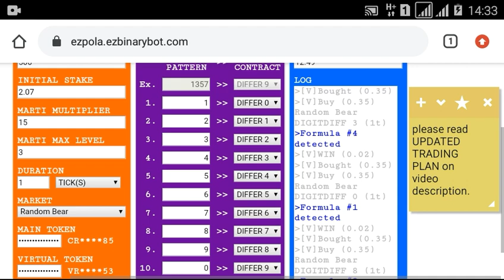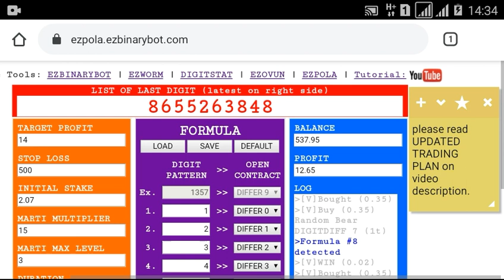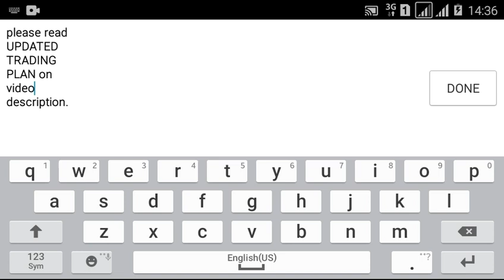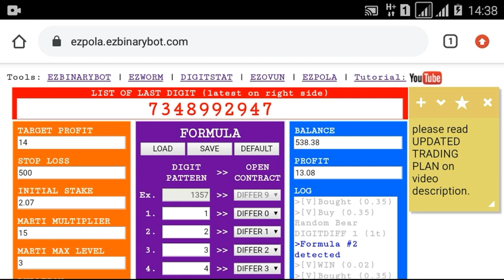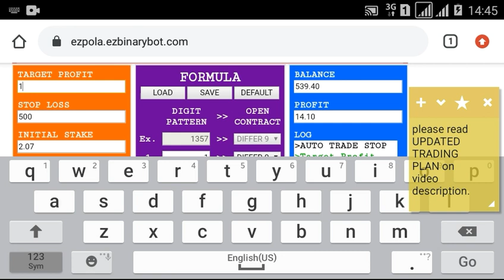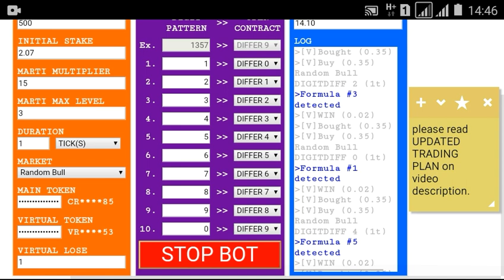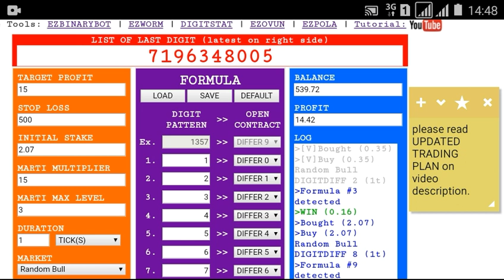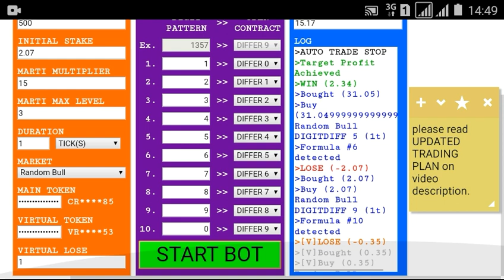PROFIT 5% PER DAY SERIES : DAY 2 OF 20, PART 1 OF 2. BINARY TRADING BOT SAFE & CONSISTENT.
PLEASE READ UNTIL THE END TO GET UNDERSTAND THE SIMPLE TRADING PLAN THAT I HAVE USED.

SIMPLE TRADING PLAN:

DIGIT DIFFER [+VIRTUAL LOSS]

Multiplier : 15
X : initial stake / stake awal
Marti stake : [vloss] + X + 15X + 225X = 241X
Starting balance : 241X
Target per sesi = initial stake = X

KEEP READ UNTIL THE END FOR AVOID MISSUNDERSTANDING

EXAMPLE #1 :
Initial stake : $0.35
Marti stake : [vloss] + 0.35 + 5.25 + 78.75 = 84.35
So you need STARTING BALANCE $84.35
With initial stake $0.35
And target per sesi $0.35

EXAMPLE #2 :
Initial stake : $1
Marti stake : [vloss] + 1 + 15 + 225 = 241
So you need STARTING BALANCE $241
With initial stake $1
And target per sesi $1

EXAMPLE #3 :
Initial stake : $2
Marti stake : [vloss] + 2 + 30 + 450 = 482
So you need STARTING BALANCE $482
With initial stake $2
And target per sesi $2

EXAMPLE #4 :
Initial stake : $5
Marti stake : [vloss] + 5 + 75 + 1125 = 1205
So you need STARTING BALANCE $1205
With initial stake $5
And target per sesi $5

OK NOW I CALCULATE MYSELF

MY MONEY MANAGEMENT :
BASED ABOVE MONEY MANAGEMENT, THEN
MY INITIAL STAKE IS $500 / 241 = $2.07
TARGET PER SESI = $2.07 (make $2 for simple)

MY TRADING PLAN :
TARGET PROFIT : 5% PER DAY = 5% × $500 = $25
I WILL MAKE 2 PARTS PER DAY :

FOR THIS VIDEO SERIES, I WILL STOP & WITHDRAW AFTER TOTAL PROFIT 100% ($500).
IT MEANS WHEN MY BALANCE ACHIEVED $500 + $500 = $1000
IT MEANS I NEED 20 DAYS BEFORE WITHDRAW.

DO YOUR OWN CALCULATION FIRST BEFORE TRADING. HAPPY TRADING.

Notes:
* Change market every session.

HAPPY TRADING.